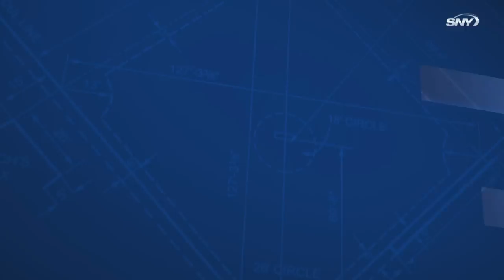Mets vs Mariners Highlights: Francisco Lindor homers, 9th inning heroics fall short in loss | SNY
Francisco Lindor started off the game with a solo home run to put the Mets up early. But, the Mariners continued to battle eventually going up 8-5 heading into the ninth inning. The Mets got two back but couldn't complete the comeback as Pete Alonso strikes out on a check swing.